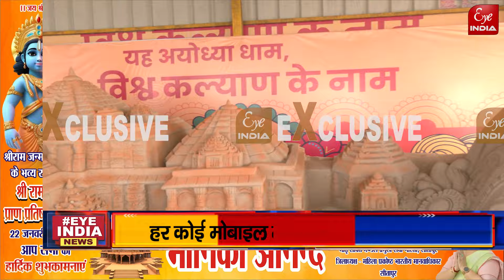Ram Mandir News:-गुप्तार घाट पर रेत के राम, अद्भुत कलाकारी देख हो जायेगे प्रसन्न